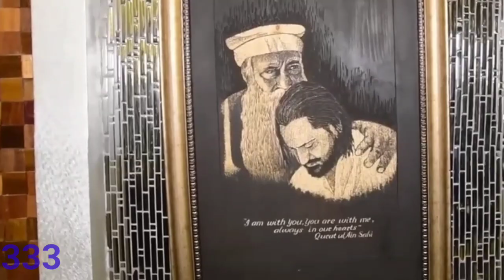Farkh Khokhar Interview in Dera Taji Khokhar Islamabad